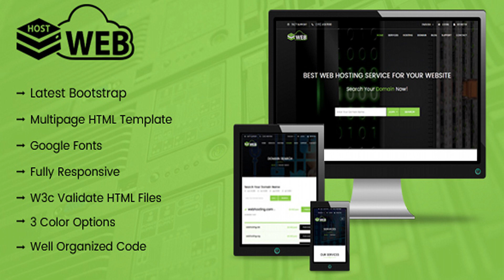HostWeb - Responsive Web Hosting HTML Template | Themeforest Website Templates and Themes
Awesome Ready to use one page responsive html template for Web hosting. Also Having Three colour option. Also template is so unique and latest feature listed below. The Key Features of our One Page Responsive HTML Web Hosting Template Latest Bootstrap 3.0 Fully Responsive Multi page Option Cross Browser Optimization Well organized code Well Documented 404 Page About Page Service Page Hosting Page Domain Page Blog Page Blog Detail Page Support Page Contact Page Google Map Location Note:- Preview Images are not included in source file
 0

download HostWeb - Responsive Web Hosting HTML Template | Themeforest Website Templates and Themes